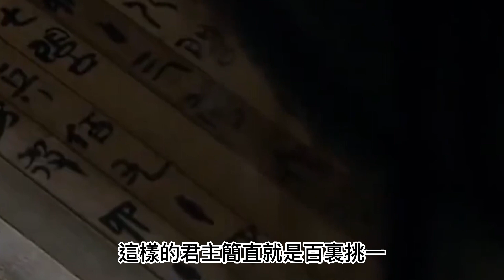龐統臨死前，終於看穿劉備真面目！宴席上暗示魏延，可惜魏延沒懂